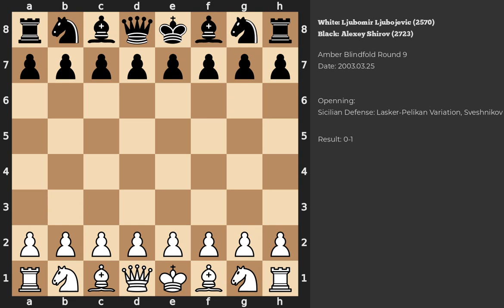Ljubomir Ljubojevic - Alexey Shirov | Sicilian Defense | 2003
Chess game between Ljubomir Ljubojevic (2570) and Alexey Shirov (2723) played during the Amber Blindfold in Round 9
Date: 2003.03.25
Result: 0-1
White ACPL: 57
Game PGN: 1. e4 c5 2. Nf3 Nc6 3. d4 cxd4 4. Nxd4 Nf6 5. Nc3 e5 6. Ndb5 d6 7. Bg5 a6 8. Na3 b5 9. Bxf6 gxf6 10. Nd5 f5 11. c3 Bg7 12. exf5 Bxf5 13. Nc2 O-O 14. Nce3 Be6 15. Bd3 f5 16. Qh5 e4 17. Bc2 Ne7 18. Bb3 f4 19. Nxe7+ Qxe7 20. Nf5 Qf6 21. g4 Kh8 22. Nxg7 Bxb3 23. axb3 Qxg7 24. O-O-O b4 25. c4 a5 26. Rxd6 a4 27. bxa4 Rxa4 28. Kb1 Rfa8 29. Qd5 Ra1+ 30. Kc2 b3+ 31. Kxb3 Rb8+ 0-1